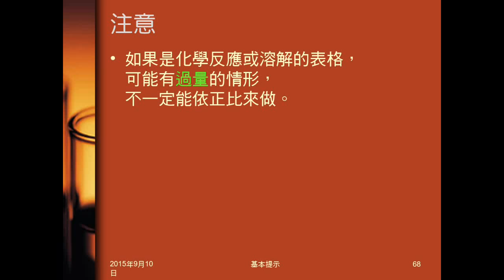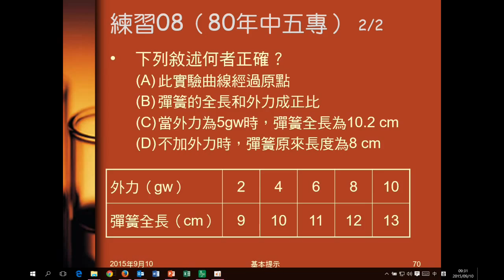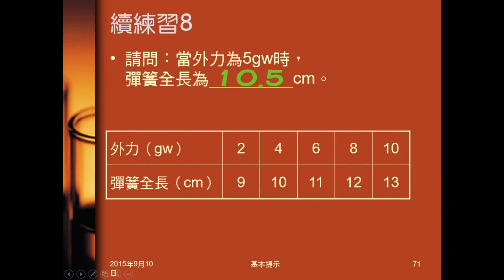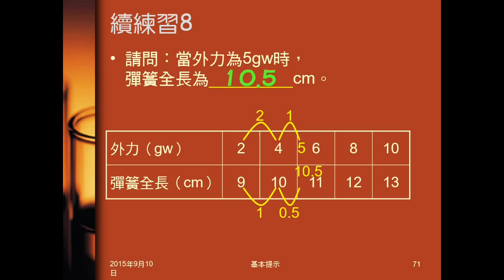104學年國二理化＿基本提示09：練習08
練習08給彈簧全長與外力關係，問敘述何者正確。再追問外力若干時的全長為多少。